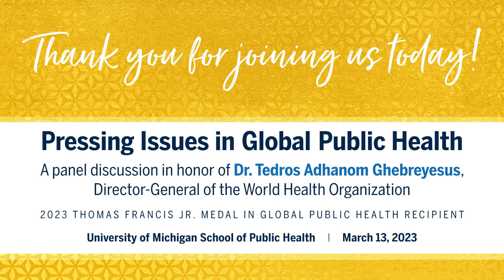Pressing Issues in Global Public Health panel | Michigan Public Health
The University of Michigan honored Dr. Tedros Adhanom Ghebreyesus, Director-General of the World Health Organization, with the Thomas Francis Jr. Medal in Global Public Health on Monday, March 13, 2023. As part of the day's ceremonies, the School of Public Health hosted a panel featuring several distinguished scholars to discuss issues related to "Pressing Issues in Global Public Health" with Dr. Tedros in attendance.

Meet the panelists:

Moise Desvarieux, Associate Professor, Columbia University Mailman School of Public Health

Maureen Lichtveld, Dean, University of Pittsburgh School of Public Health

Bhramar Mukherjee, Professor and Biostatistics Department Chair, University of Michigan School of Public Health

The panel was moderated by F. DuBois Bowman, Dean and Professor of the University of Michigan School of Public Health.